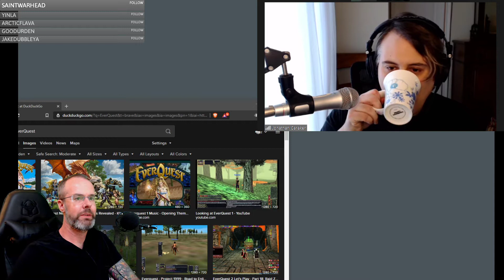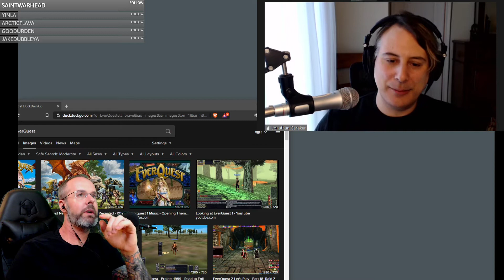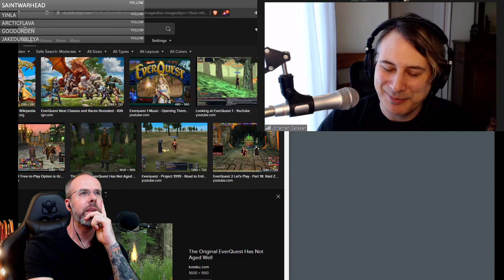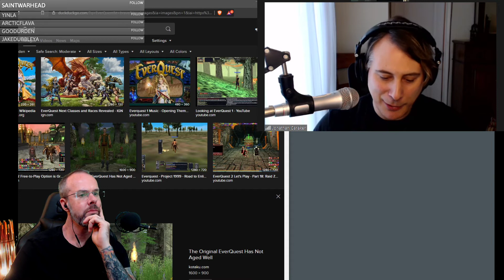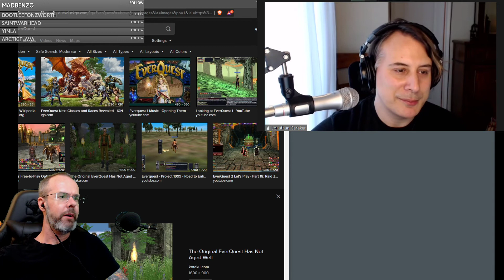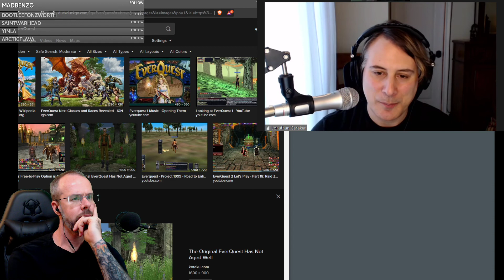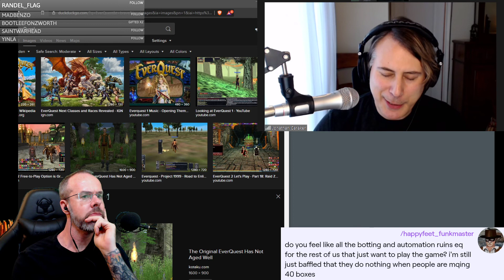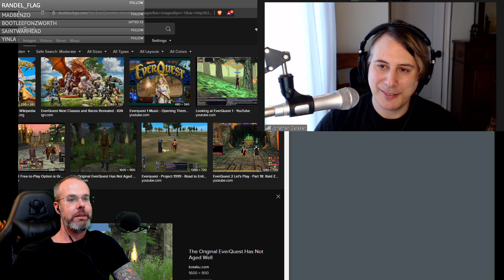EverQuest History: Behind the Scenes with EQ Lead Game Designer, Jonathan Caraker/GM Prathun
My guest for this stream was Jonathan Caraker (GM Prathun), Former EQ Designer & Lead Game Designer (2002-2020); currently a Game Designer on World of Warcraft at Blizzard Entertainment.

About This Format
I've started streaming EQ as part of the Aradune TLP release. I'm a former EQ designer, turned Producer and games Exec (see below), who currently streams

I'm using this stream as a means of reconnecting with my old colleagues, tapping into the nostalgia of a great era in our lives (and MMO gaming), and ensuring that some of the fun stories of the past aren't forgotten.

About Me
I'm a American game designer, producer, and executive who currently lives in Sweden.

My past roles include:
Star Stable Online -- EP & Chief Product Officer
DarkOrbit -- Senior Live Producer
Wizard101, Pirate101; "Unannounced" -- Producer
DC Universe Online -- Lead Content Designer
"Unnannounced MMOFPS" -- Lead Game Designer
EverQuest: Omens of War -- Lead Game Designer
EverQuest: Legacy of Ykesha -- Lead Game Designer
EverQuest: LDoN -- Lead Game Designer
EverQuest: Planes of Power -- Lead Game Designer
EverQuest: Shadows of Luclin -- Game Designer
EverQuest: Scars of Velious -- Design Apprentice
EverQuest Live -- Customer Service